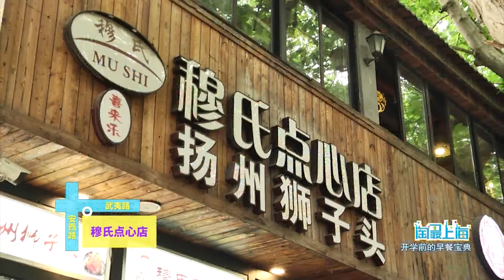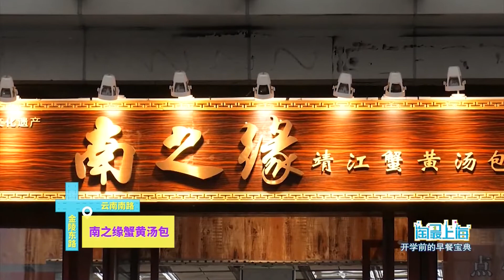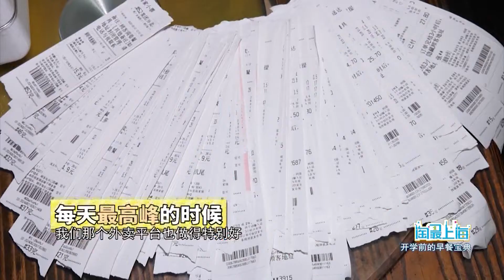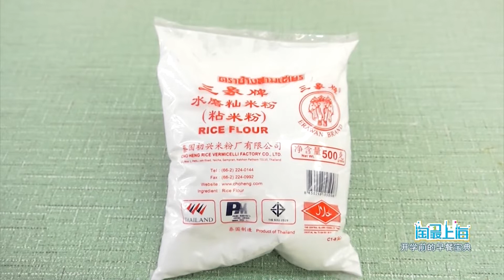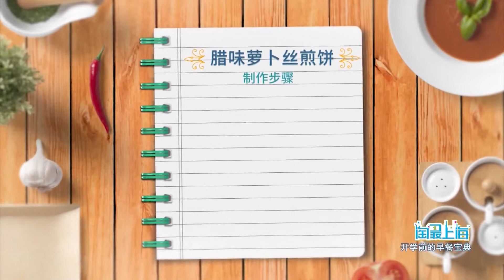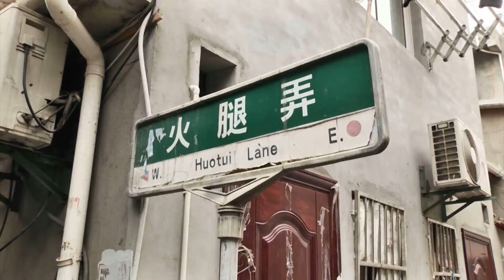【上海覓食】開學早餐吃什麼？這些美食來看看~| 歡迎訂閱日欣傳媒官方頻道